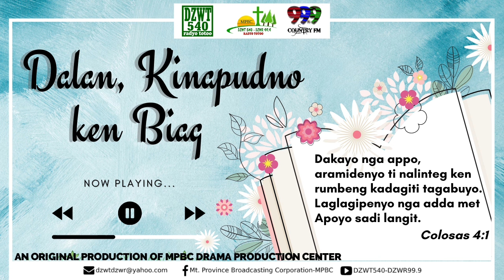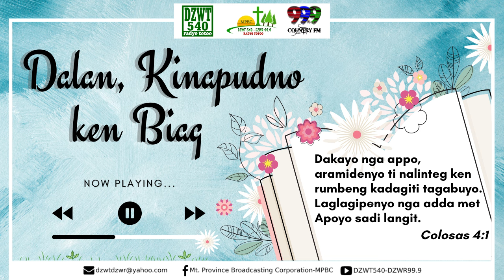DALAN, KINAPUDNO KEN BIAG - June 10, 2022